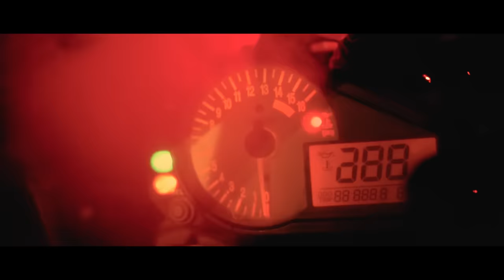Rony - KCEJM VALLE (Official Video)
Lyric : Rony
Studio : Record & Mix Master: Radical Record
Video : Desard Taku

Published by : FOLÉ PUBLISHING